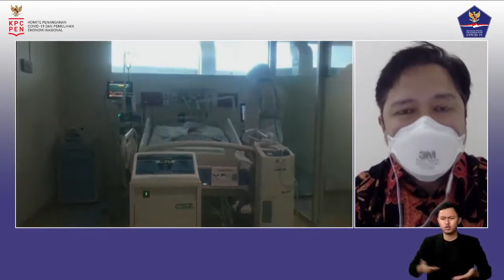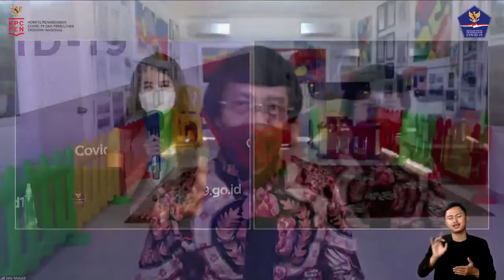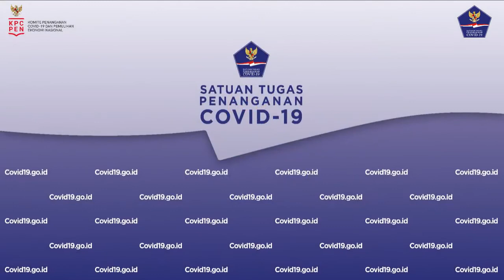World’s Children Day: Children without COVID-19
Speakers:
Dr. Yogi Prawira, Sp.A(K)
Indonesian Pediatrician Association

Dr. Seto Mulyadi, M.Psi., Psikolog
Psychologist/head of the Indonesian Child Protection Agency

Host:

Anastasya Putri

The talk show was held live on Nov. 20,
from the National Disaster Mitigation Agency’s Media Center, Jakarta.